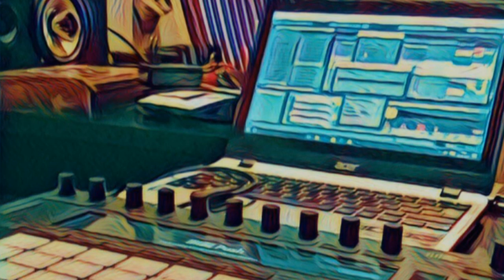InHz - Acid303' [ ACID TECHNO ]